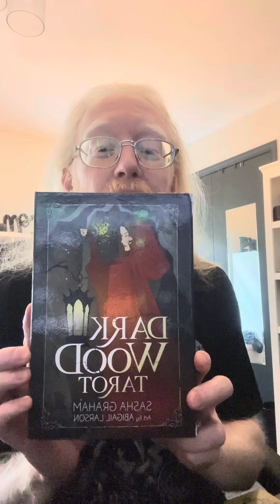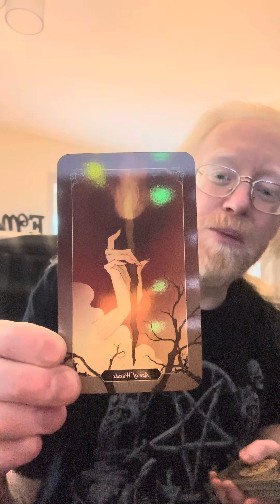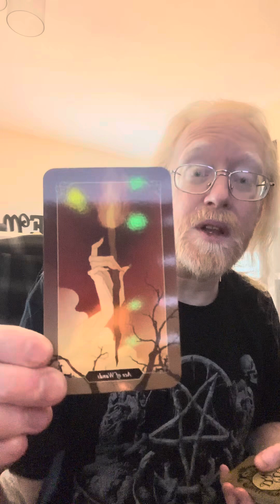Sorry I’m late as all get out!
Tarot Thursday